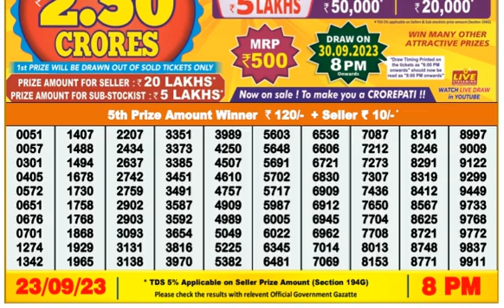Nagaland DEAR Lottery 8PM 23/09/2023 Morning|Evening|Night Winning Number Sep 23, 2023